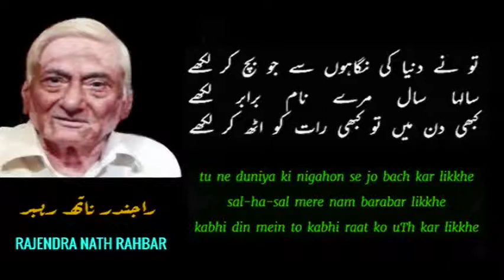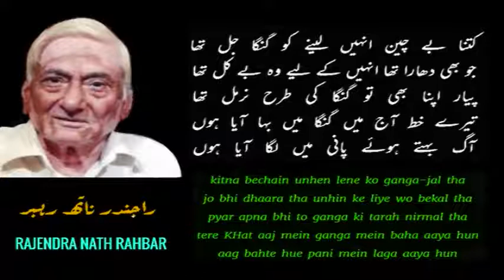Tere khushboo Mein Base Khat Main Jalata Kaise | Rajendra Nath Rahbar | Shahid Rasool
Entertainment, Music, Education & Information